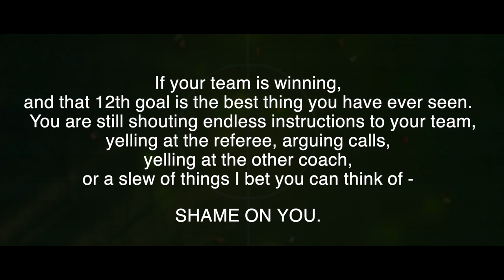day 250 - Lopsided Games